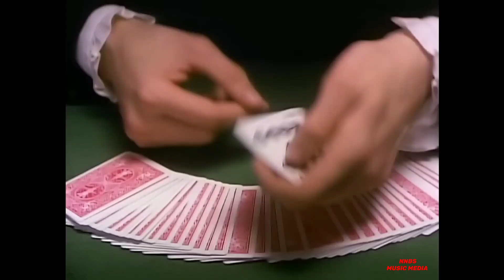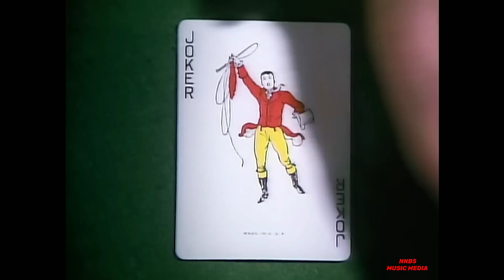Juice Newton - Queen Of Hearts (official video)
juice Newton- queen of heart